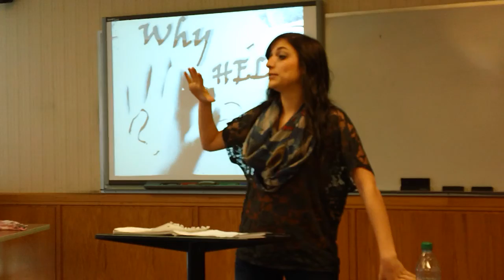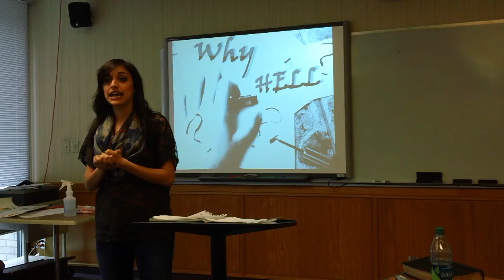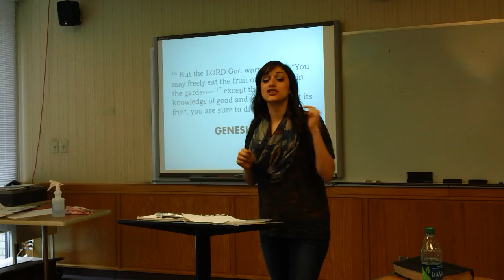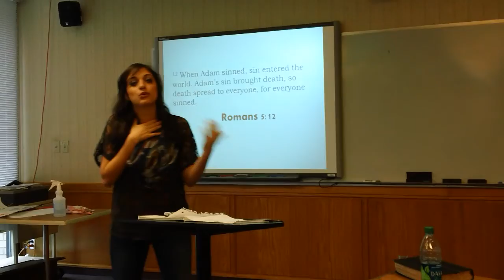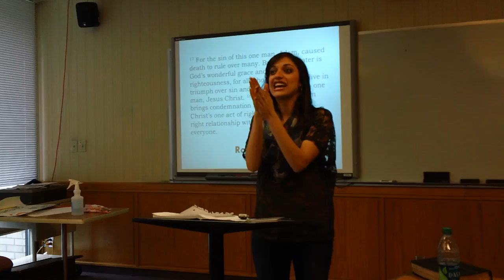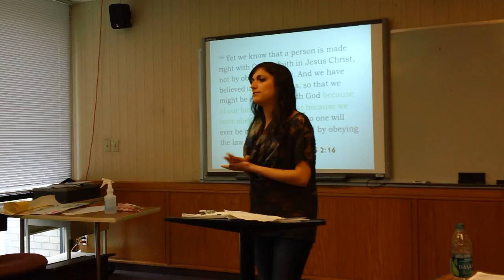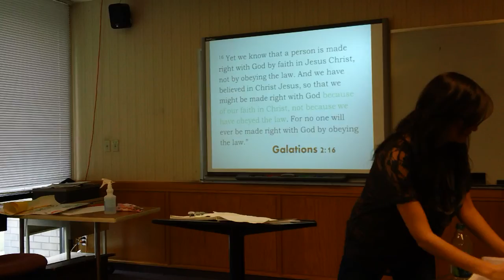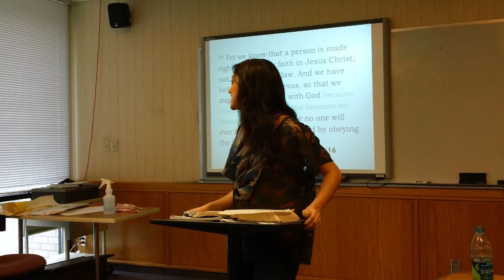Krista Garcia #6.MP4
A topical sermon from the series, "WHY?", given in Dr. Alan Ehler's Preaching II class at Northwest University, Kirkland, Washington.